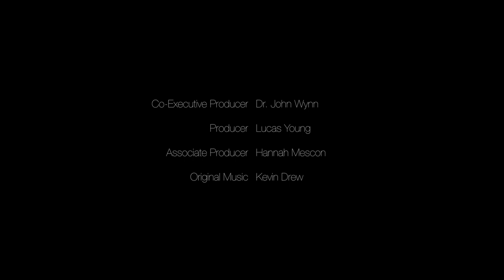Lee | The View From Here | Topic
When chemotherapy no longer seemed to be working on Lee's cancer, she had to decide whether to keep pursuing treatment or accept what her body was telling her. Luckily, her five children were clear about how they felt: it was her body, and her decision - so she opted to stop the chemo. Still, said the 75-year-old in summer 2018, "It's so funny how you can get pretty darn greedy when it comes to your own life. I don't want to die just yet."

Most Americans have a special way of discussing issues of death and end of life: they don’t. In this documentary series by filmmaker and screenwriter Scott Z. Burns (Contagion), five terminally ill people break that silence, offering testimonies about life, faith, love, and fear from a place where death is imminent.